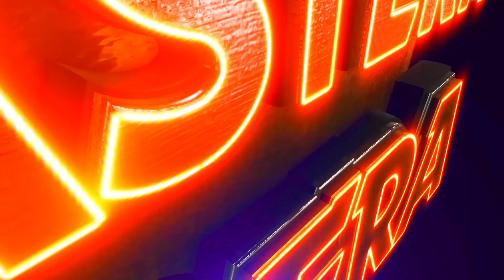AU HALANA | NRUSINGHA BEHERA BEST SCENE | EASTERN OPERA